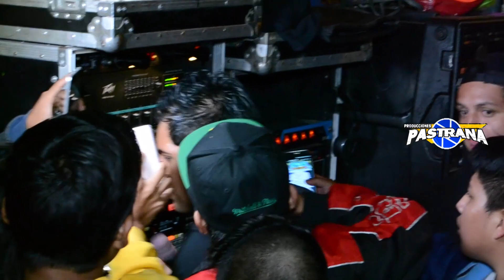Una cumbia Letal Baila mi ecuador el ing. rodris sonido karissia en acatepec 14-oct-19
video grabado por las camaras de producciones pastrana el dia 14 de octubre de 2019 en san francisco acatepec con sonido karissia sonido fania 97 y sonido caballero